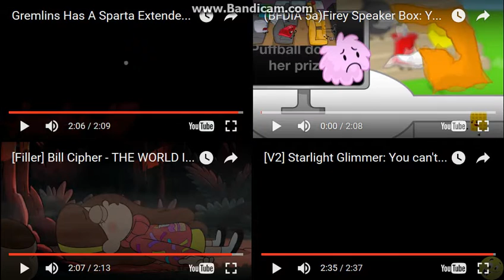Let's Remake FTW 01 --- Sparta Extended Remixes Side-By-Side 172